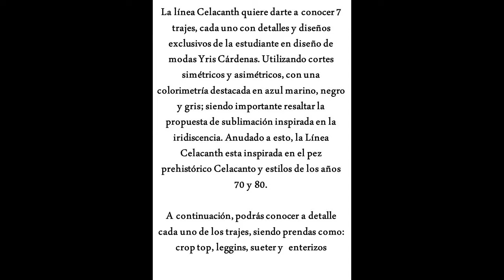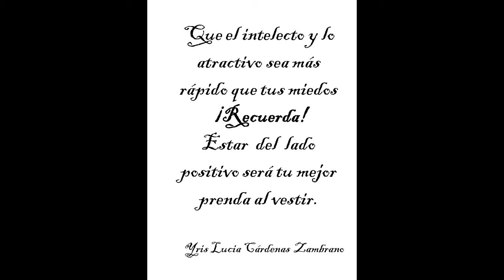Línea Celacanth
En el transcurso de este vídeo podrán observar a detalle 7 trajes, con diseños exclusivos, como requisito para aprobar el 6to semestre de diseño de modas mención ropa. En el Colegio Universitario Monseñor de Talavera.